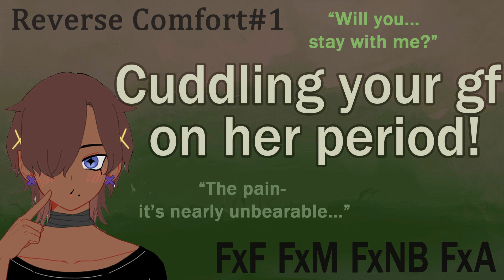[FxA] Comforting your girlfriend on her period! | Reverse Comfort #1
You walk in to see your girlfriend wincing in bed as she tries to relax, and you find out its a bit more than just a stomach ache..

"I-i think ill be alright"

Hello there!  Welcome to Kelefi Audios!

I'm happy to present to you my next audio! This is my first Reserve comfort audio! Enjoy taking care of your girlfriend for a change... (believe it or not, this was entirely unscripted. Mybe im just so swag)

~ Pronouns used ~
baby

Art credit
background - me lol

Whether it be for a script request, or just to say hi!

I guess I have twitter now...?

If you click here I'll love you!

Kelefi Audios out!

tags... ignore this bit lol

[FxF, Female x Female, F4F, Female 4 Female, F for F, Female for Female]
[FxM,  Female x Male, F4M, Female 4 Male, F for M, Female for Male]

Have a script you wanna hear...? Commission me!
kelefi petplay puppyplay mommydom mdlg mdlb mdl Cgl kelefi How does early access to my vids sound...?

lesbian asmr, gay asmr, wlw asmr